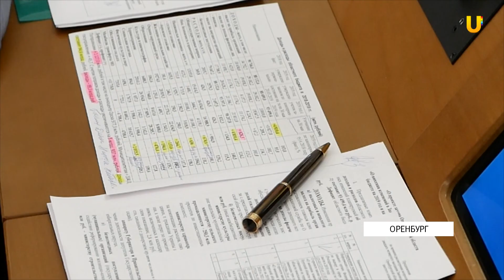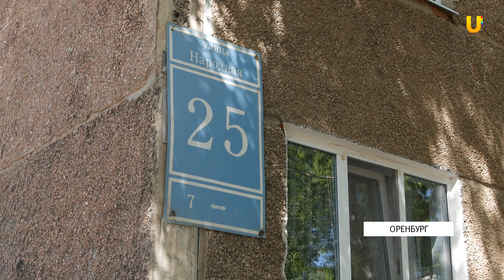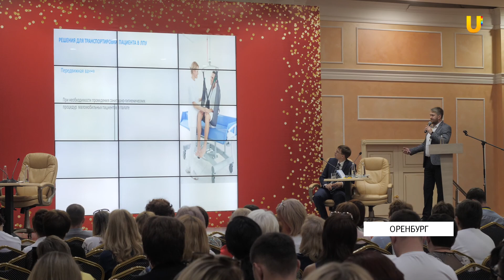Новости твоего города от 30 мая 2019.